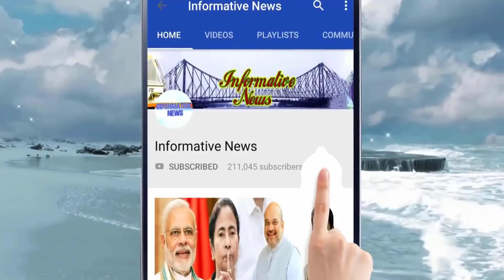দশমীতে সম্প্রীতির মিলন স্থল হয়ে ওঠে টাকির ইচ্ছামতী! ফতোয়া উড়িয়ে সামিল হলেন নুসরতও || Nusrat Jahan